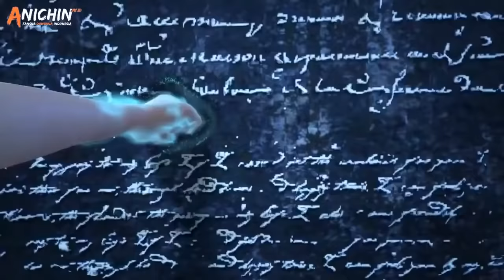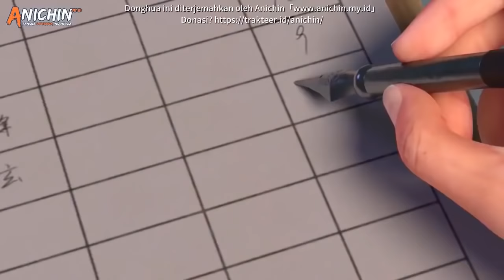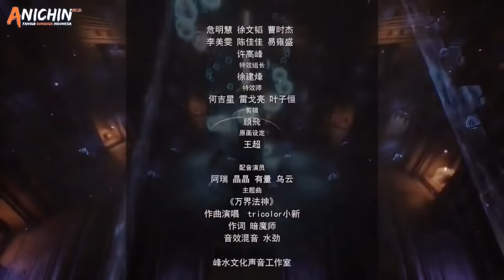God Of Magical World Episode 1 - 20 Sub Indo